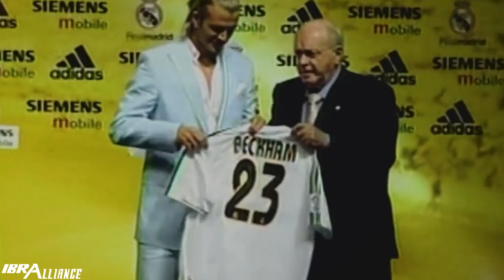The Reason Behind Wierd Football Shirt Numbers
Wierd Football Shirt Numbers in Football ft. Lionel Messi , Cristiano Ronaldo , David Beckham , Ronaldinho , Phil Foden etc.